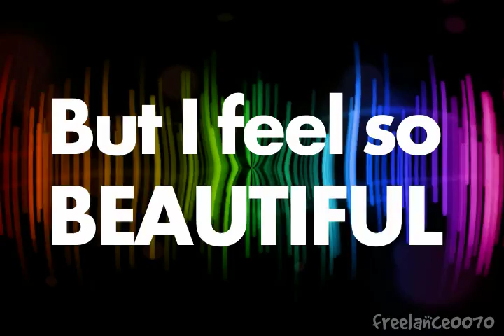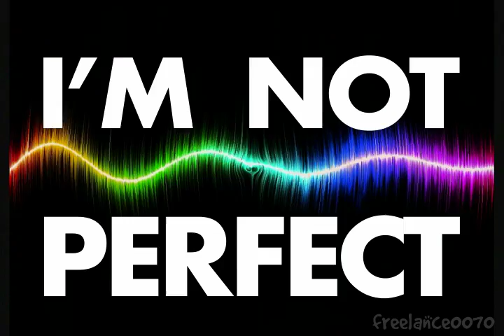Cheesa feat. Charice - I'm Not Perfect (Short Lyric Video)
Download 'I'm Not Perfect' on iTunes and Amazon
Follow Cheesa and Charice on Twitter, Facebook and Youtube
Cheesa
Charice
FYI : This is not an official lyric video.

--- freelance0070 ---